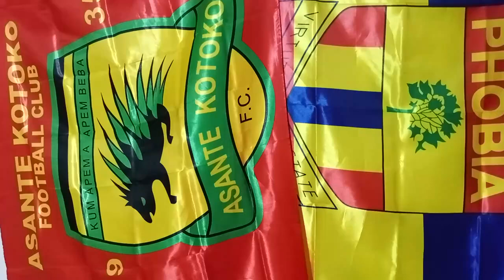EII: WE WILL EXPOSE KOTOKO..OGUM TO BABA YAHAYA EISH..SACK KOOPMAN HE DON'T HAVE SOLUTION..KOTOKO TR